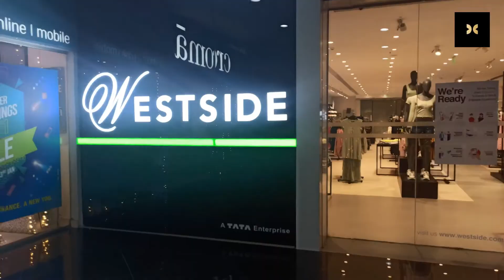ETHNIC WEAR | FESTIVE WEAR HAUL | 2021 PONGAL | STYLING TIPS | WESTSIDE | TAMIL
Hi friends ,

💗Myntra Green dress